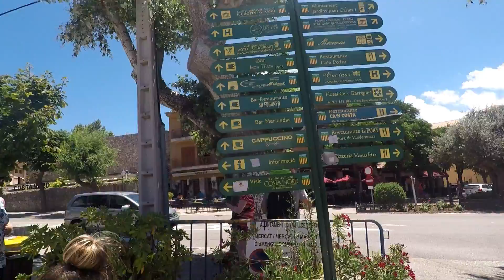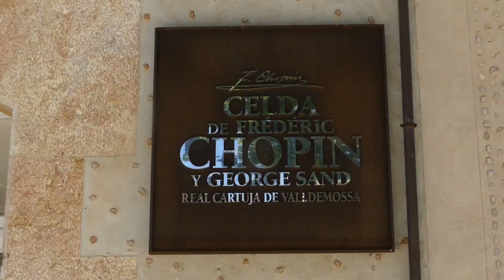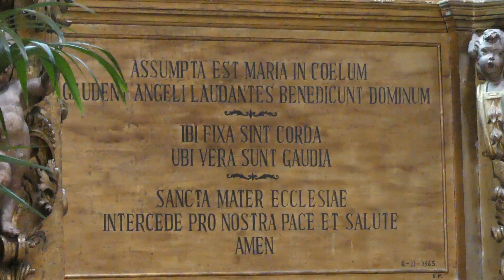MALLORCA June 2017 day 3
Part 3   Day 3 VALDERMOSSA